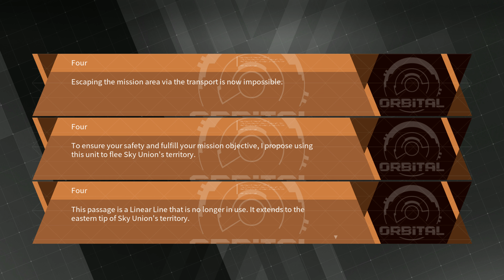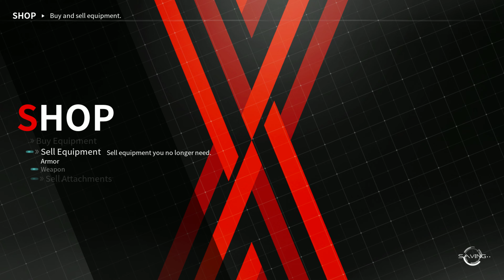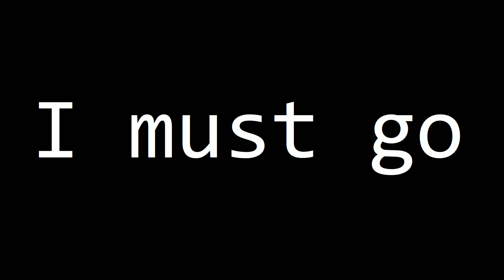Daemon X Machina - Episode 05